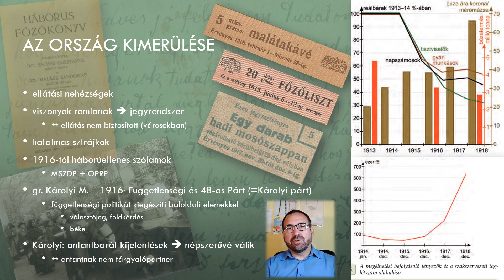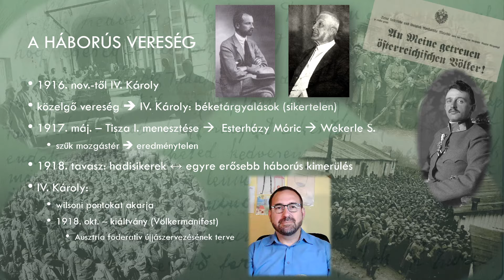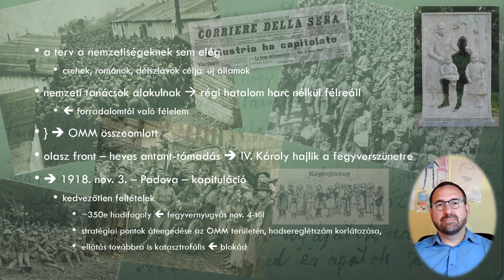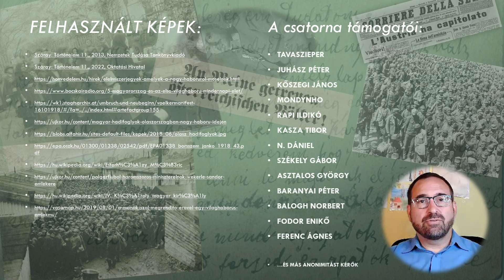Magyarország I. világháborús veresége - Magyarország az első világháborúban 3/3.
Száray: Történelem 11. tankönyv 11. anyagának magyarázattal ellátott ppt vázlata, melynek célja diákjaim és az érdeklődők otthon tanulásának támogatása.
A videóban található esetleges nyelvi és tartalmi tévedésekért elnézést kérek.
Hasznos időtöltést: Töttős Gábor

00:00 - Bevezetés
00:45 - Az ország kimerülése
19:24 - A háborús vereség
35:17 - Források és köszönetnyilvánítás